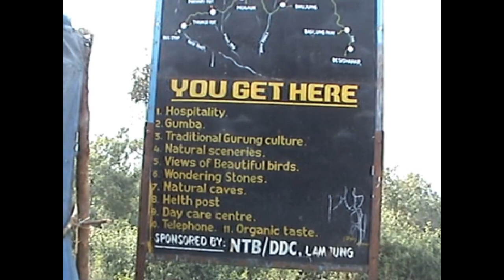SYC TEAM/FOOTBALL TOURNAMENT/PASGAUN MELA/2009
Unforgettable/MEMORIES
SIRJANASIL YOUTH CLUB AT PAIGO NASA LAMJUNG-2009